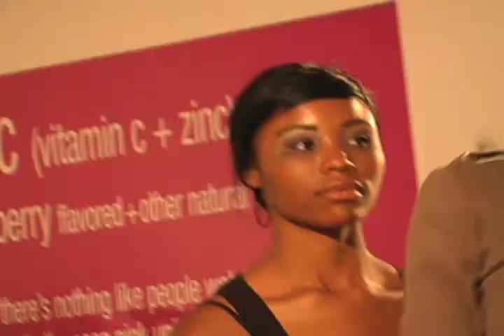San Francisco Fashion Week (tm) 2010, THE REINVENTION, Part Two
SAN FRANCISCO FASHION WEEK (TM) 2010 is an exclusive fashion show event showcasing San Francisco's most innovative and emerging fashion designers.

This event jump starts the fashion events culminating the rebirth of SAN FRANCISCO FASHION WEEK. Celebrate the fashion renaissance in San Francisco by attending this not-to-be missed fashion event. We hope that you can join us in supporting the local fashion community.

Our mission is to re-invent and renew San Francisco's "San Francisco Fashion Week" in utilizing social responsibility, innovative technologies, creative new ideas, elevate the thriving fashion scene, rethink alternative spaces, and have an ongoing open forum for the local fashion industry.

By reinvigorating this idea, we hope to showcase the endless emerging talents in the local and national fashion scene. COME CELEBRATE LIFE AND FASHION WITH US.

Fashion Designers :

Alexandria von Bromssen | Alyssa Nicole | Chan.nel Karama LTD | Valpixel

Video Courtesy of: JESUS GONZALEZ

Produced by: San Francisco Fashion And Merchants Alliance (SFFAMA) @

SAN FRANCISCO FASHION WEEK is trademark product by: SFFAMA, Inc.
THIS VIDEO IS USED FOR PROMOTIONAL USE ONLY.
COPYRIGHT, 2010, SFFAMA, INC.